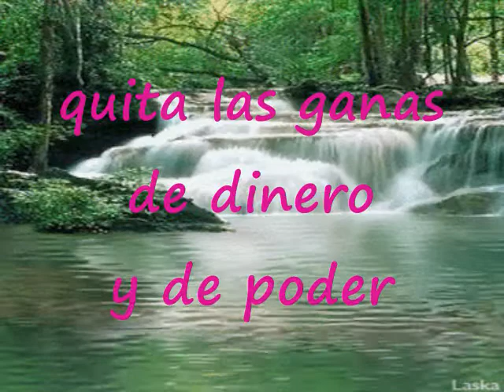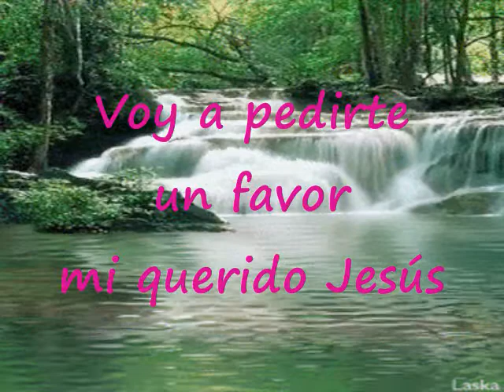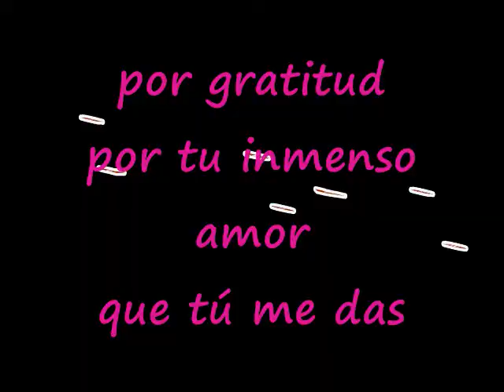Voy A Pedirte Un Favor Mi Querido Jesús Pista